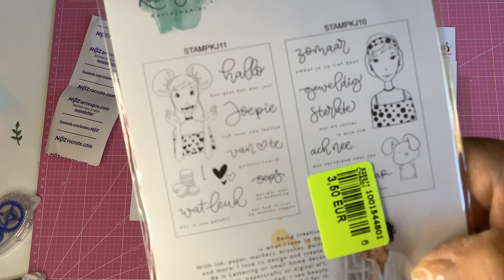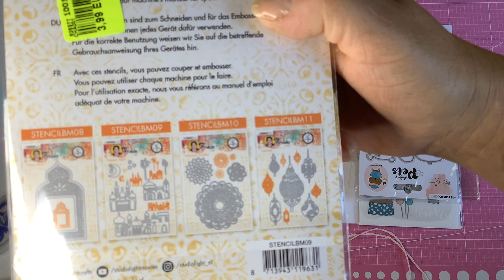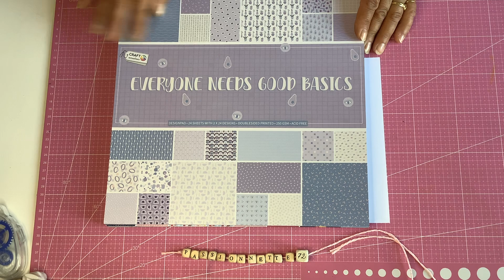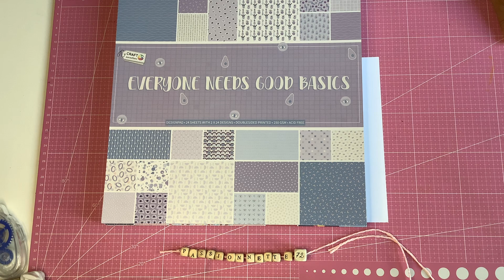HAUL Action et Noz. 🤩 Petites trouvailles